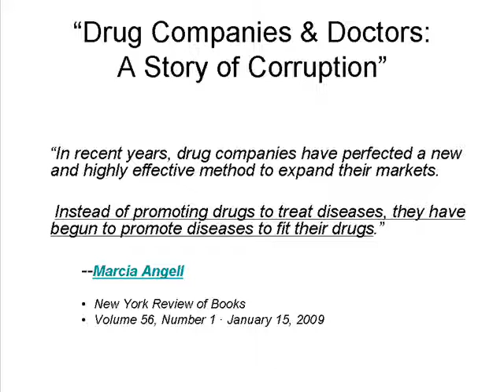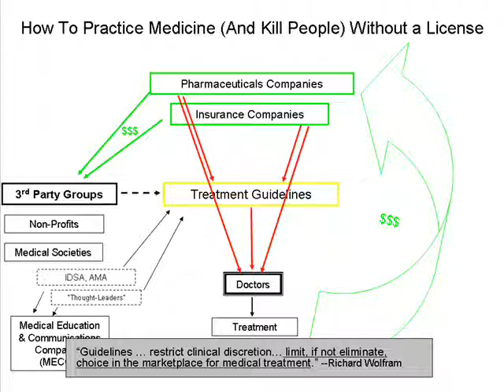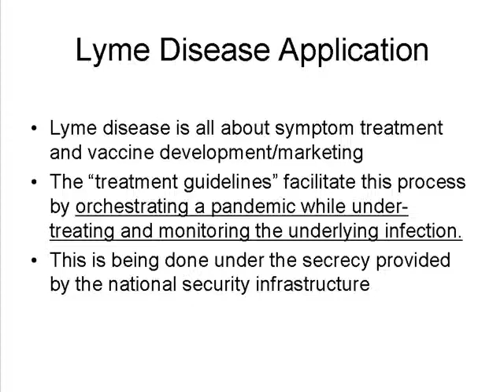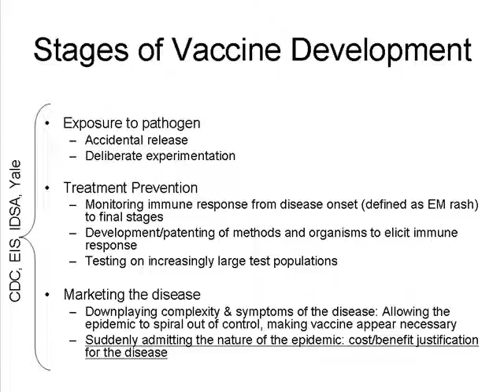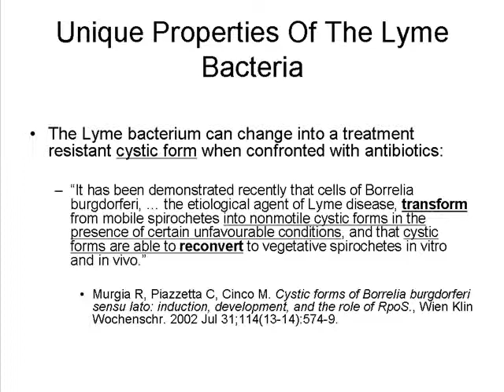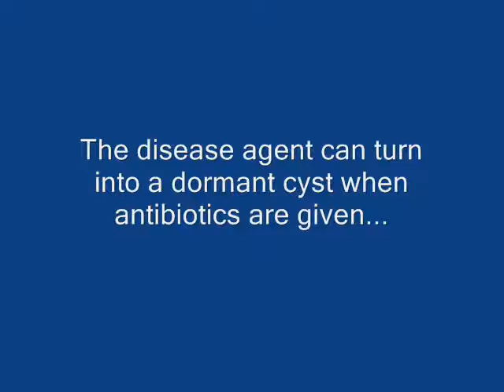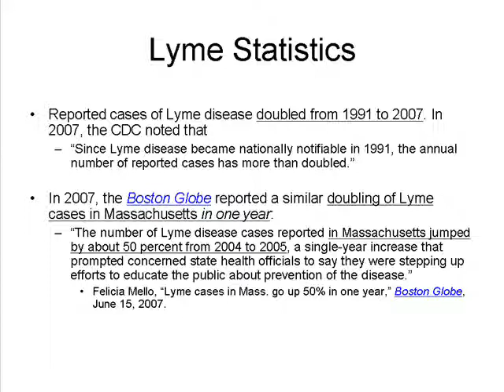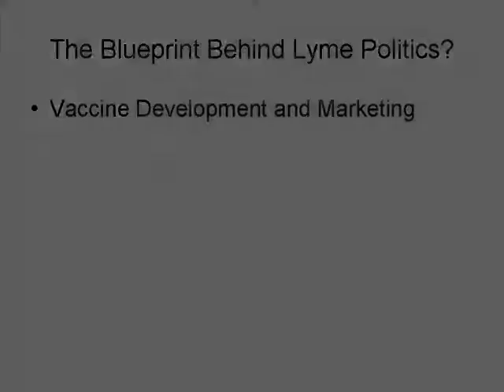Connecting the Dots, Part III: Lyme Disease and Biowarfare (Physicians Round Table 2012)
Part III: Connecting the Dots

All 4 videos:
Connecting the Dots: Lyme Disease and Biowarfare

The medical, financial and historical context of the man-made Lyme disease epidemic

(Tuskegee Experiment Update, Lyme Disease as "Tuskegee, Phase II")

(Connecting the Dots: Tuskegee Experimentation Continued Through National Security Infrastructure)

(The CDC's "Smoking Gun" Vaccine-Marketing Blueprint for Perpetuating Lyme Disease)